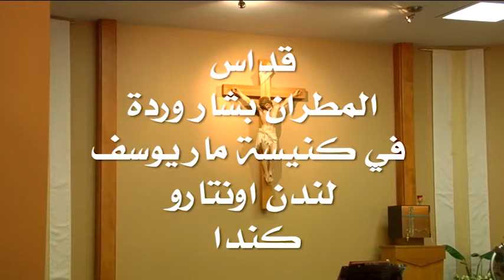Mass Bishop Bashar Warda at St. Joseph 's Church London Auntaro Canada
قداس المطران بشار ورد في كنيسة مار يوسف لندن اونتارو كندا